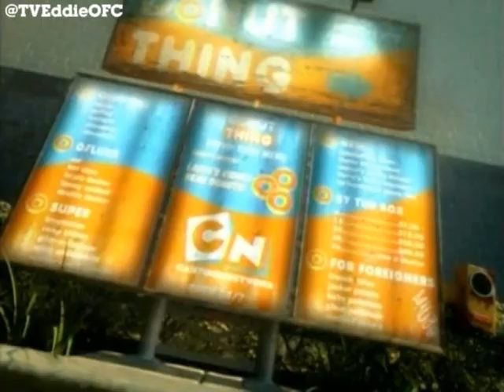Vinheta CN Era City - Eduardo